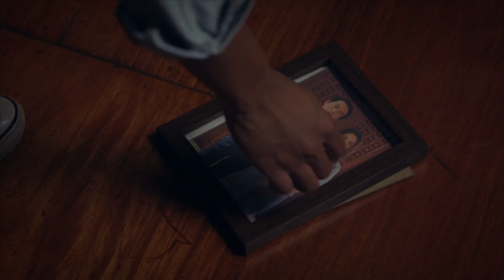Eloy discovers that Hanna and his mother are the same | 2 Good 2 Be True (w/ Eng Subs)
Eloy (Daniel Padilla) discovers that Hanna (Mickey Ferriols) and his mother are the same.